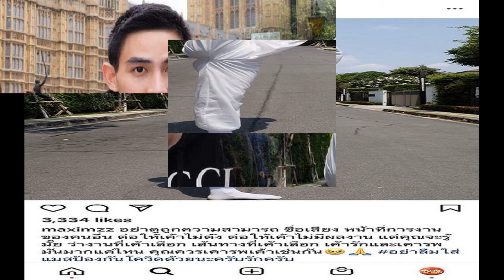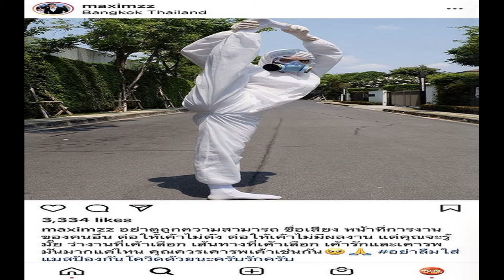15 ปีแฟนคนแรก 2 ปีคู่ชีวิต ซาร่า เอ็ม ฉลองครบรอบแต่งงานโรแมนติกน่ารักมาก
15 ปีแฟนคนแรก 2 ปีคู่ชีวิต ซาร่า เอ็ม ฉลองครบรอบแต่งงานโรแมนติกน่ารักมาก